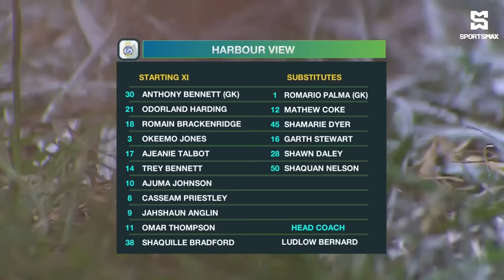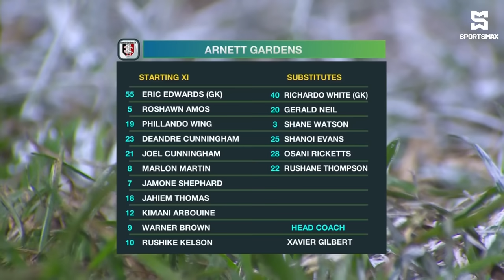Arnett Gardens fight back to draw 2-2 vs Harbour View in JPL matchday 3 clash! Match Highlights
SportsMax TV presents the Highlights of Harbour View FC vs Arnett Gardens FC in Jamaica Premier League matchday 3.